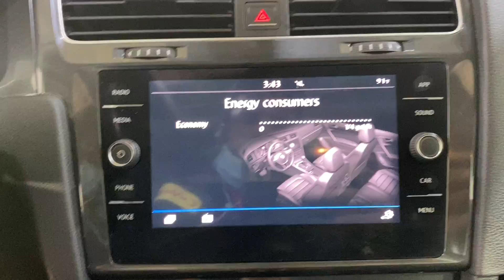2018 Volkswagen Golf TSI S 4-Door Back-up Camera FWD 4D Hatchback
Stock#: 206140BB

Please note that Volkswagen reacquired this vehicle due to a customer complaint concerning "Check Engine Light, Running Rough and Vehicle Went into Limp Mode.

Volkswagen fully resolved this matter under warranty by simply replacing Injector in Cylinder 2, Elastomer Seal Under Fuel Rail, All Injector Seals, Cylinder 2 Ignition Coil and Spark Plug.

In the interest of customer satisfaction, Volkswagen agreed to repurchase the vehicle. Carvision Mitsubishi has all the documentation from Volkswagen USA on file.

This is an excellent opportunity to save thousands!

Problem(s) Reported. Remedy made, if any, to Correct Reported Problem(s).
SUNROOF LEAK REPAIRED DRAINS, REPLACED CARPET

BUYBACK MYTHS
For those of you individuals visiting our organization for the first time; you may not know this, but at Car Vision, we pride ourselves on serving our customers to the best of our ability.

We offer the largest selection of vehicles, and that includes vehicles that are new, used, certified pre-owned, lease, and buybacks. For those of you who are not familiar with manufacturer buybacks, allow me to explain.

Manufacturer buybacks are vehicles that have been repurchased by the manufacturer due to unresolved issues reported by the initial owner of the vehicle but have since been resolved.

All our buyback vehicles come with the balance of the new car factory warranty There are some myths that follow a vehicle labeled as a “Buyback,” but after today those myths will be a thing of the past.

Myth #1: Buyback vehicles are defective… A buyback vehicle may sometimes be bought back due to unresolved issues, but that isn’t always the case. These vehicles are often repurchased as a gesture of goodwill, or because the parts for a repair may not have been available in a timely manner.

Myth #2: The vehicle isn’t always fixed when it is bought back… When repurchased, the sole priority for the manufacturer is to make sure that the vehicle is repaired to the specification that it was originally intended for. Note that your buyback will always receive a thorough inspection to ensure it meets performance and reliability expectations.

Myth #3: These vehicles are not safe… Since being bought back, the vehicle was repaired (if needed) and inspected to ensure compliance with all safety standards.

Myth #4: A manufacturer just wants to get rid of the car… Note that the last thing a manufacturer wants to do is put a valued customer in a defective vehicle. Manufacturers are also legally required to resolve all issues (if any) with a car before it can be available for purchase.

All in all, if the question is: Should I consider purchasing a buyback vehicle? Then the answer is ABSOLUTELY! Come into Car Vision today to see our vast selection of manufacturer buybacks.

***REMAINING FACTORY WARRANTY UP TO 11/08/2024 OR 63,903 MILES***

VEHICLE OVERVIEW
The base S comes standard with halogen headlights, LED daytime running lights and taillights, automatic rain-sensing wipers, heated side mirrors, and 15-inch alloy wheels. Inside, you get a leather-wrapped steering wheel, manually adjustable seats with lumbar adjustment and power recline, cloth upholstery, cruise control, and a rearview camera.

FEATURES
One-Owner
FWD
5-Speed Manual
Back-Up Camera
Bluetooth Connection
Cruise Control
Fog Lights
Leather
Heated Seats
Sunroof/Moonroof